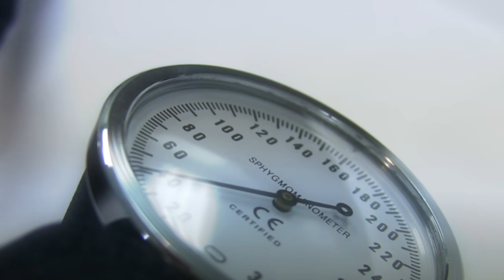อุทาหรณ์ นักศึกษากินของค้างคืนในตู้เย็น สุดท้ายถูกหามโรงพยาบาล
โดยเรื่องราวนี้เกิดขึ้นที่ต่างประเทศ ซึ่งเป็นนักศึกษาจากมหาวิทยาลัยวัย 19 ปี ที่กินของค้างคืนในตู้เย็น เป็นเหตุให้เขาต้องเข้าโรงพยาบาล โดยคำบอกกล่าวของแพทย์  กล่าวว่า